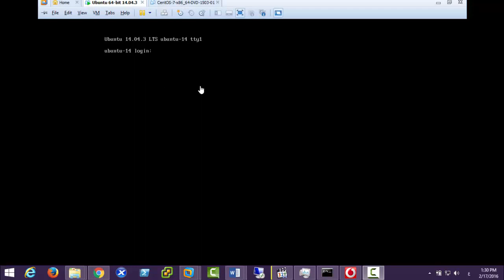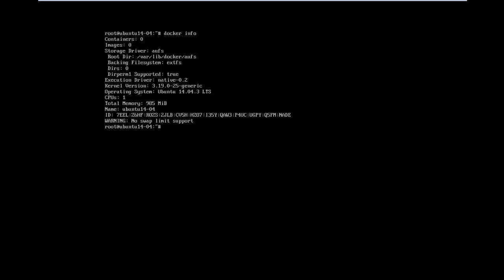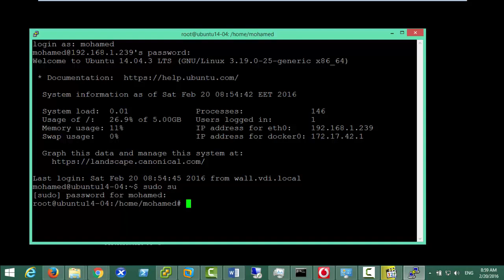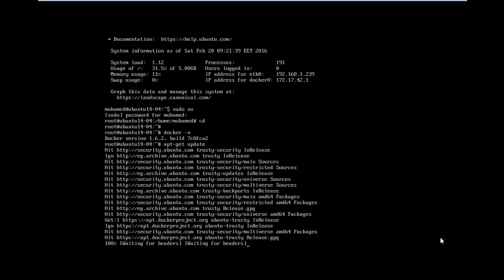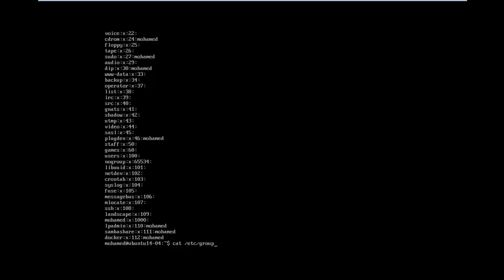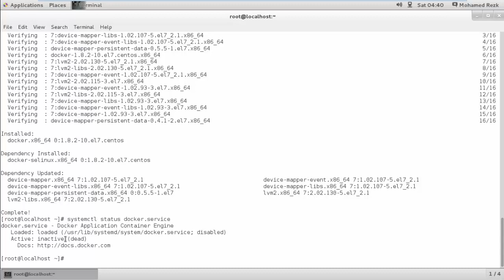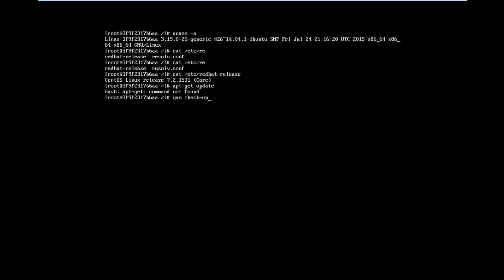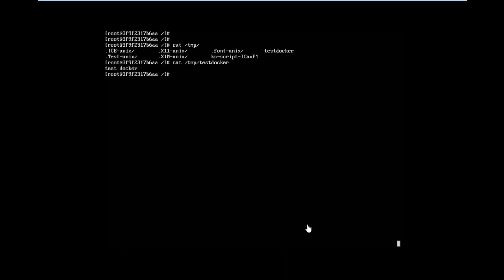04-Docker (Installing and Updating Docker) By Eng-Mohamed Rezk | Arabic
04-Docker (Installing and Updating Docker) By Eng-Mohamed Rezk | Arabic